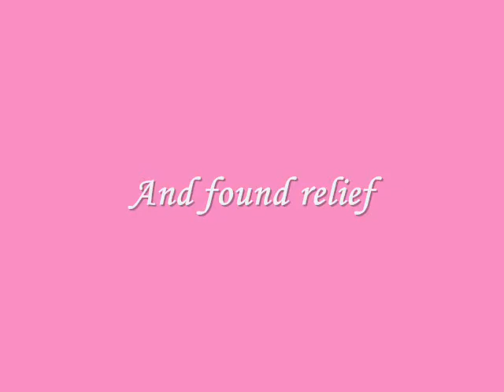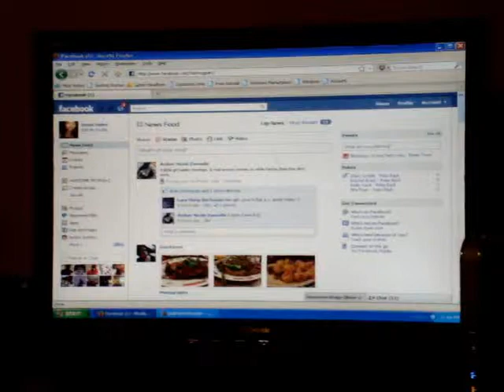Bag Meets Shoulder Trailer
Dedicated to my friend Carinne

Ever experience the pain you get when holding your heavy bag in the crook of your arm? This is the preview for you (: